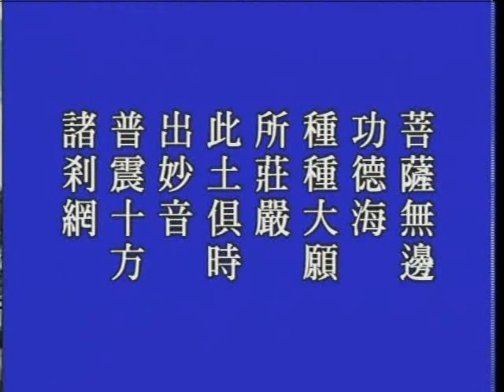大方廣佛華嚴經 （四）世界成就品 735a－淨空法師